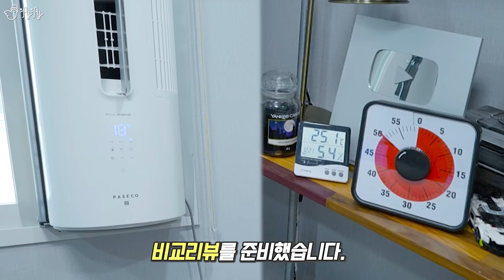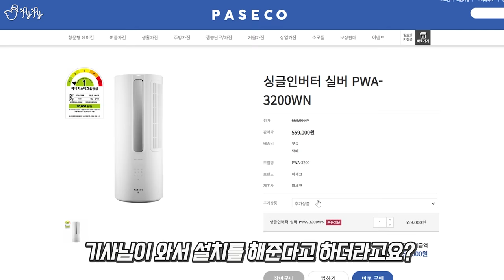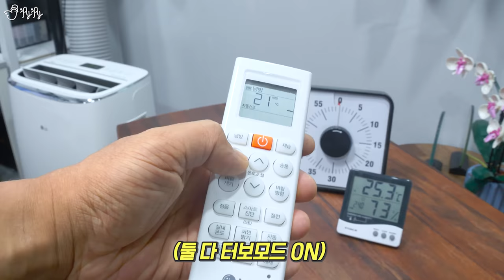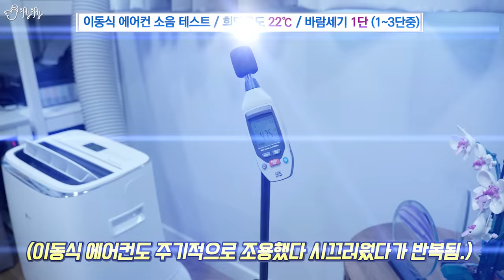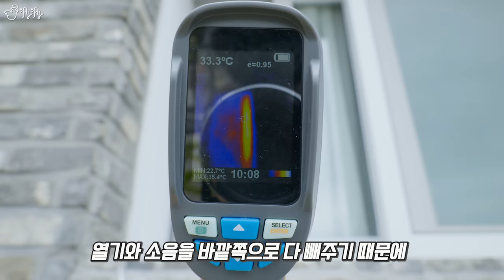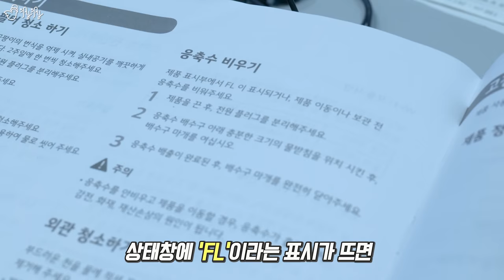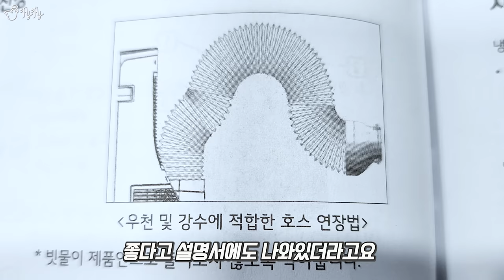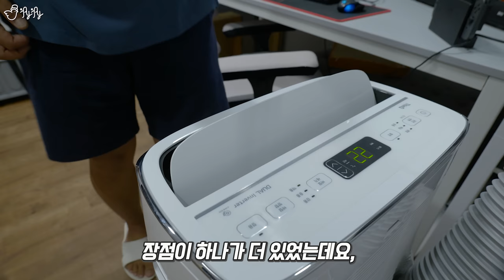너무 더워서 뒤늦게 에어컨 구매를 고려한다면?! 무설치형 에어컨! 어떤게 좋을까? 창문형 vs 이동식 두 달간의 사용 후기.